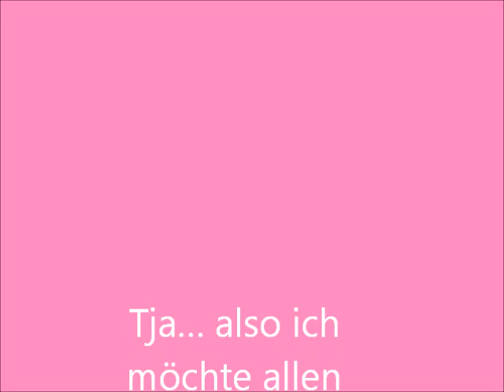Thank you...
Ich werde in Zukunft  keine neuen Videos  mehr hochladen, da es ja auf ZDF auch (vorerst, soviel ich weiss) keine neuen Telenovelas mehr geben wird.
Tja... also ich möchte allen danken, die meine Videos angeschaut, favorisisiert, kommentiert und mich hier auf Youtube unterstützt haben. Danke! :-)
 I wont upload anymore videos because there wont be any new telenovelas on zdf in the future sadly...
 I want to thank everybody who watched my videos, wrote comments and supported me ! Thank you all !

Bye,

Eure Nora

Copyright of the pictures: ZDF